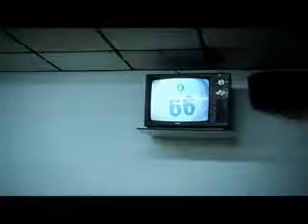Videopieza: Hardcore Bingo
Autores: Dandy Dwarves